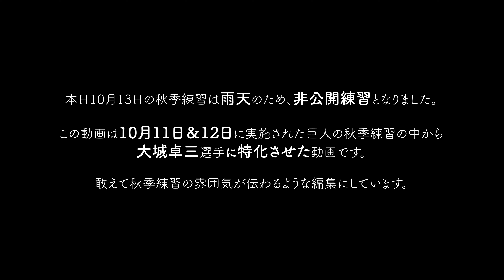少し泣けた大城卓三選手、秋季練習で居残り鬼ノック。阿部慎之助コーチの鬼ノックを受ける【秋季練習2022年】ハイライト動画｜読売ジャイアンツ｜プロ野球ニュース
この動画は2022年10月11日＆12日に実施された巨人の秋季練習の中から大城卓三選手に特化させた動画です。

秋季練習の雰囲気が伝わるような編集にしています。

★2021年ドラフト入団した選手の動画★

■2021年育成ドラフト2位高田竜星投手が三軍戦で投球している動画

■2021年育成ドラフト5位鴨打瑛二投手が三軍戦で投球している動画

■2021年育成ドラフト9位川嵜陽仁投手が三軍戦で投球している動画

★投稿主が動画を発信している理由★

★その他おすすめのチャンネル＆動画★

★その他運営しているもの★

■撮影カメラ

■使用マイク